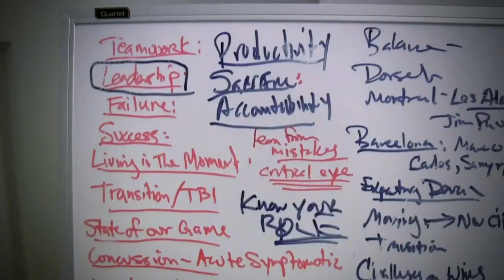Sean Morey & the NFLPA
Clip from, "The United States of Football" of Sean Morey describing why he resigned from the NFLPA brain injury committee he co-founded.